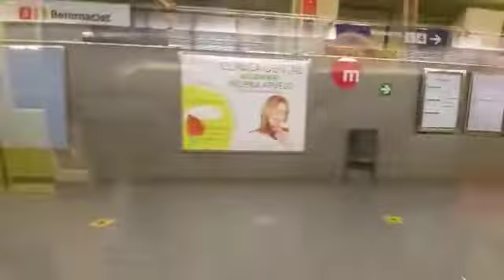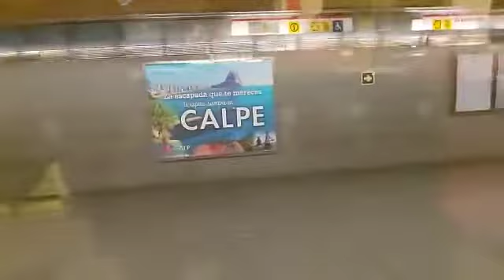Metro L3 Alameda- Almassera